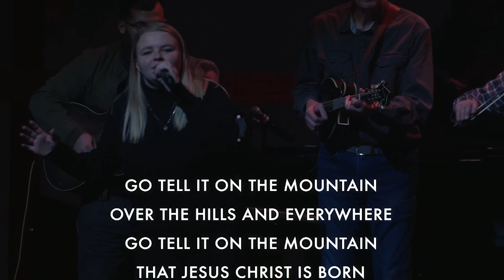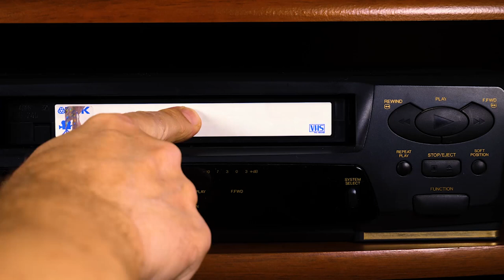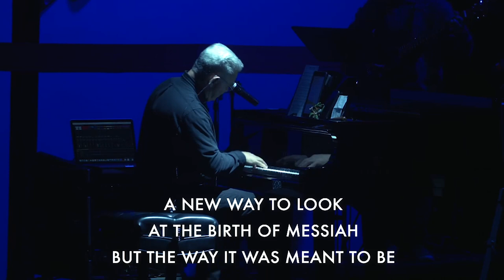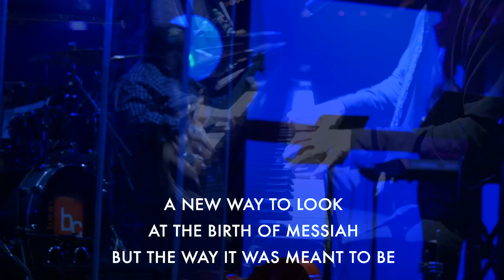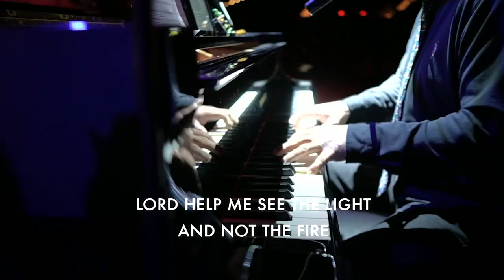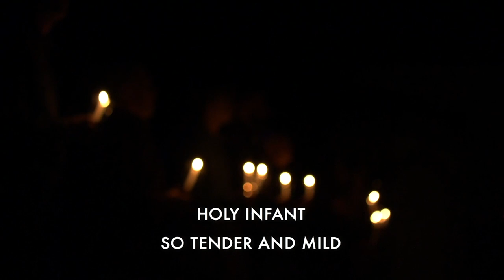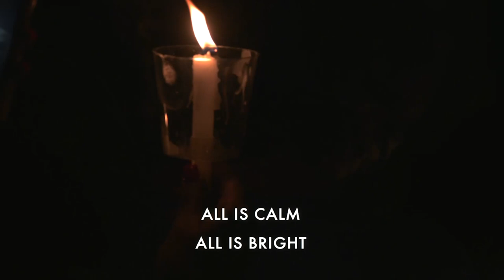Christmas Eve 2022 - Beach Church - Myrtle Beach, SC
In case you missed it, here's our Christmas Eve service from 2022!